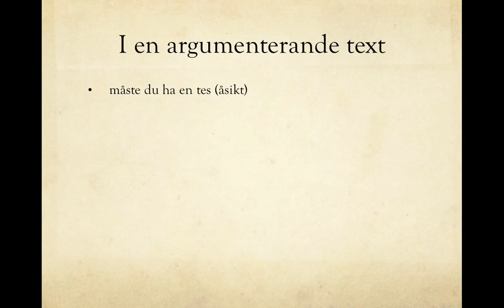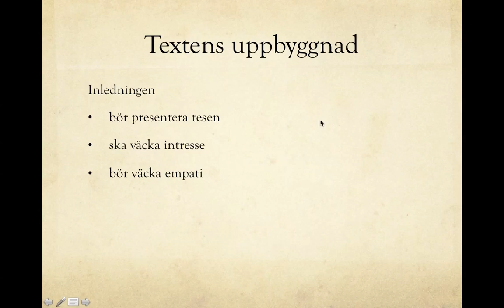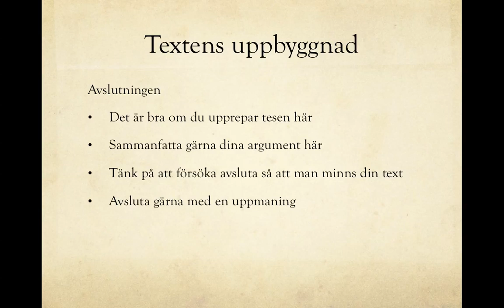Argumenterande text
upprepning av vad du bör tänka på